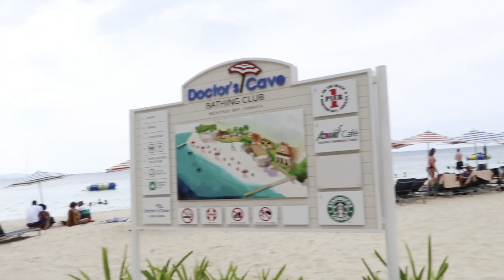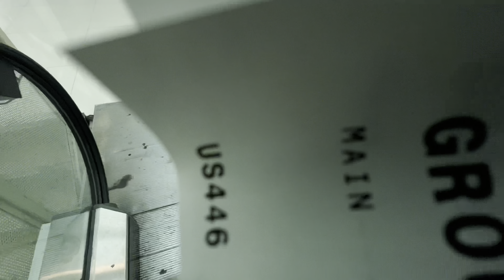Jamaica 🇯🇲 Vlog | Birthday | Montego Bay | rickscafe rafting beach 🌴🍹🥥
Instagrams: Decontee.Diamond

I do not own no copyright to the music playing in the video.